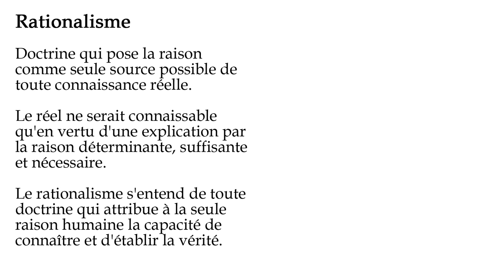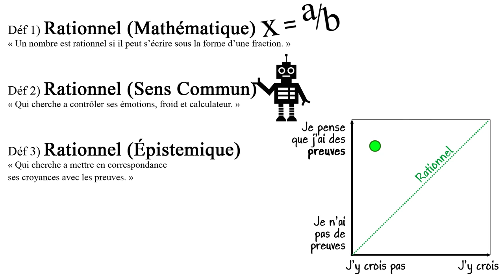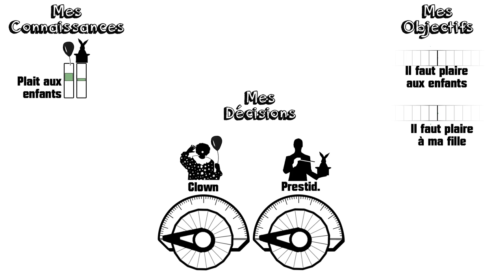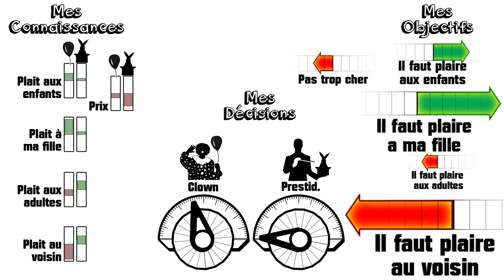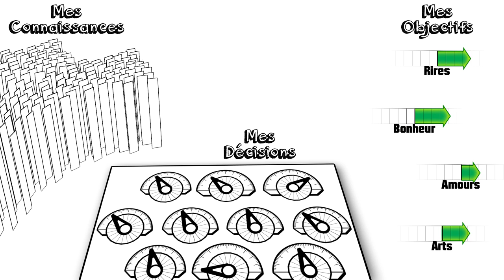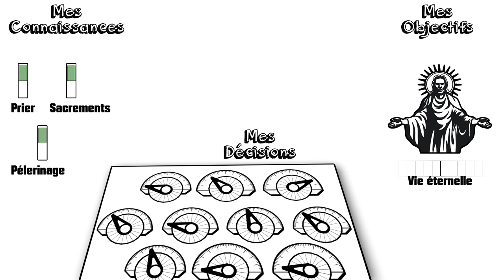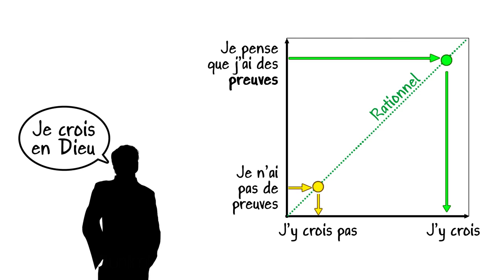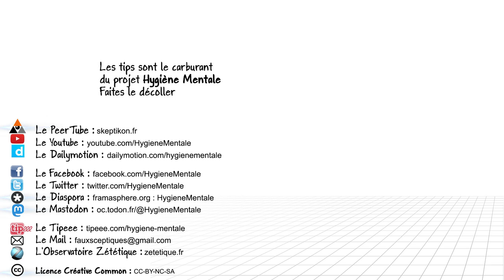Ep30 Dois-je être rationnel ?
Pourquoi toujours vouloir être aussi rationnel ?
Comment faire pour être plus rationnel ?

RÉFÉRENCES

Less Wrong  - Qu'est ce que la Rationalité ?

Julia Galef - La même chose par écrit sur le blog Less Wrong

Julia Galef - Podcast Rationnaly Speaking - Why to be rational ?